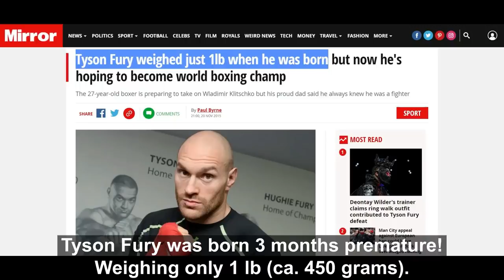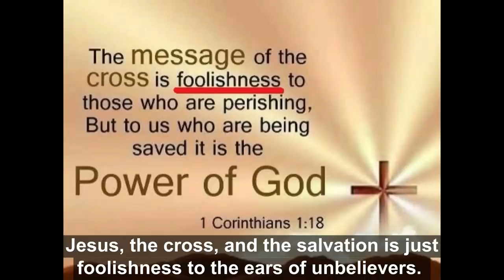Tyson Fury - Normal Christian, EPIC Fighter!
◆ Apologetics ◆ Polemics ◆ Theology ◆ Street Evangelism

🙏 PRAY for this work - and for fellow Christians, especially those that are persecuted...

... "GOD takes NO pleasure in the death of the wicked; but rather that they turn from their ways and live." ... ✝️ (Ezekiel 33;11, OLD TESTAMENT) ✝️

I don't necessarily stand for everything Tyson Fury has said and done in the past, present and future. When that's said, he has an unbelievable story, and he continues to glorify Jesus in his ups and downs. I really think the title of this video fits this man very well. Congratulations with all your admirable accomplishments, Tyson - both inside and outside the ring!

SOURCES:
- Bio

Why am I not a muslim? ... What about gratuitous evil? ... Divine hiddenness? ... Trinity? ... Atheist objections? ... Bad things in the Old Testament? ... Objections to the New Testament and Jesus' resurrection?

🦁 ABOUT THE CHANNEL:
I hope to serve you all well here on the channel, both Christians and non-Christians, with what mostly is aimed to be topical and concise 5 minute videos related to Apologetics, Polemics, Theology and Street Evangelism - though longer and different videos is not off the table.

🙋‍♂️ ABOUT ME:
Let the content presented speak for itself, and fact-check it with reliable sources.
Regarding sharing my background and credentials etc... Who I really am, is not important...
I am not a YouTuber, I have a very busy offline life working a 50 hrs/week self-employed day-job.
Just consider me a random dude on the internet for all I care.
If the content is good and helpful, to God be the glory!

💬 COMMENTS:
⬬ No heart or reply to your comment, does NOT mean that I'm not grateful for your support.
⬬ Unanswered skeptic comments, does NOT mean it was solid refutation that I can't answer.
⬬ 50 hrs/week day-job, family and video production allows LIMITED time for the comment section.

📈 MONETIZED:
For the first 3 years, I didn't want to monetize the channel for a good handful of reasons. But upon requests from subscribers who wanted to support the channel through YouTube Supers' features, and learning that YouTube indeed promotes monetized videos to a higher degree than non-monitized videos, I decided to activate it.

🎬 FOOTAGE & MUSIC:
■ YouTube.Com
■ BBC Sport
■ BetVictor
■ ShowTime
■ BTSport
■ 5 News
■ Enya - Boadicea
■ Randy Travis - I'm gonna have a little talk